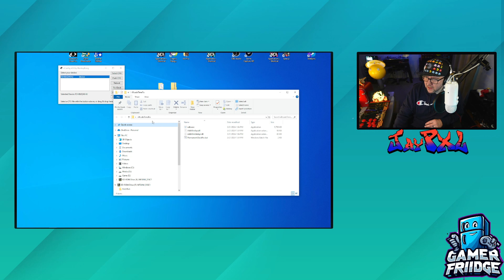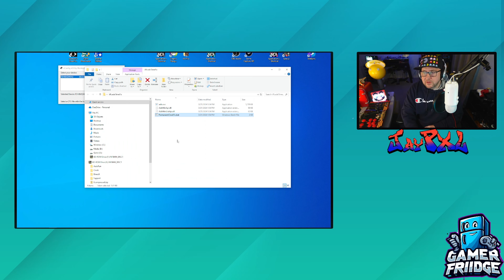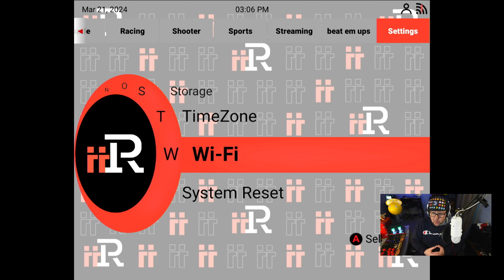iiRcade Permanent Time Fix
I show you how to fix the iiRcade Time Bug Permanently.